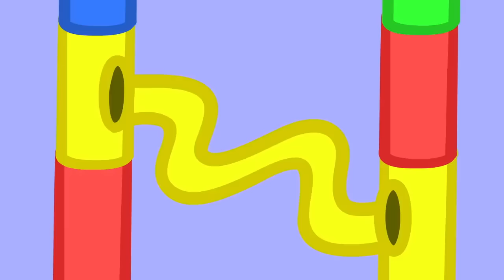Peppa Pig Official Channel 🦖 George Can't Play with His New Dinosaur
Peppa Pig Official Channel 🦖 George Can't Play with His New Dinosaur  🦖 George's New Dinosaur| Peppa Pig English Episodes | Peppa Pig Full Episodes